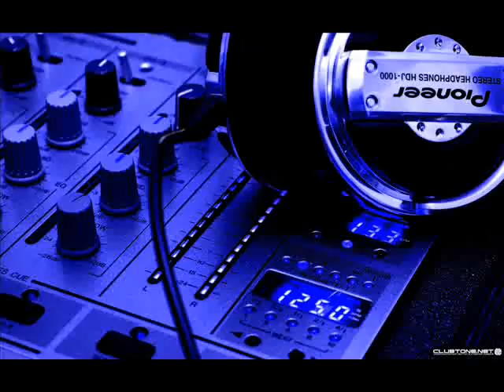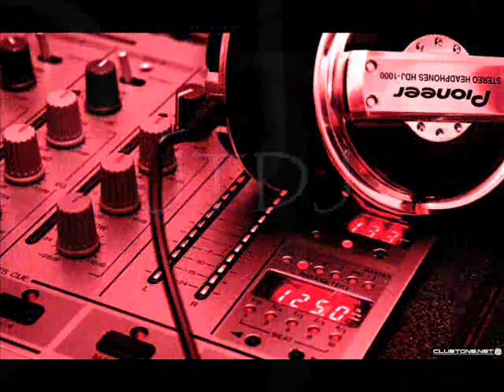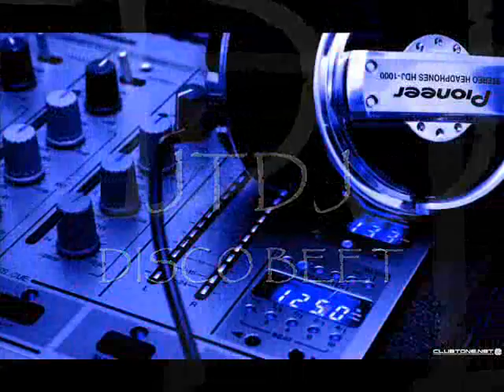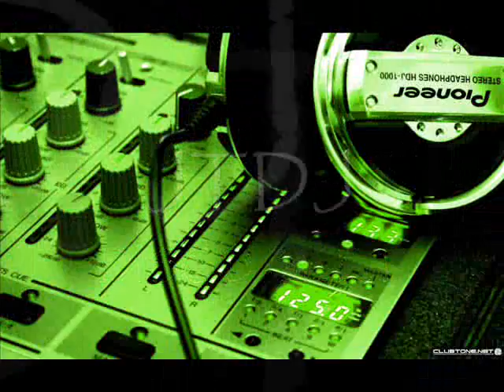JTDJ FULL EFFECT DJ [NoCopyRight]